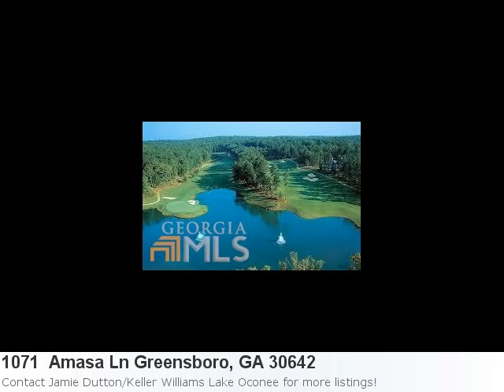Stop Looking! I Have A New Nice Land Listing Fresh On The Ma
Beautiful Listing In Greensboro, Take A Peek! Here is what Trulia.com has to say about the area: Greensboro Market Stats: There are 5 seven bedroom properties available with an average listing price of $4,577,400. Overall the average listing price in Greensboro is $629,544. Property Details For: 1071 Amasa Ln Greensboro, GA 30642Type: Land/LotPrice: $324,900 See full detail for Listing: 6507706 Here is some additional information about 1071 Amasa Ln Greensboro GA: Bank Foreclosure In Reynolds Plantation-Sugar Run Section Offers Fabulous Views Of The #14 Green On The Oconee Course + Views Of Lake Oconee Architectural Cart Bridge. Nestled In A Quiet Cul De Sac With A Beautiful Home Site And A Limited Common Area Across The Street Maintained By The Association. Centrally Located Within Reynolds Plantation Just Minutes From The Lake Club, Marina, Ritz Carlton Lodge And Creek Club.